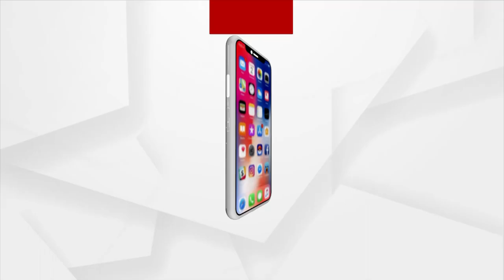BJD Names Alaka Mohanty as Candidate for the Brajarajnagar By polls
BJD named Alaka Mohanty, wife of late MLA Kishore Mohanty, as its party candidate for the upcoming Brajarajnagar by polls.